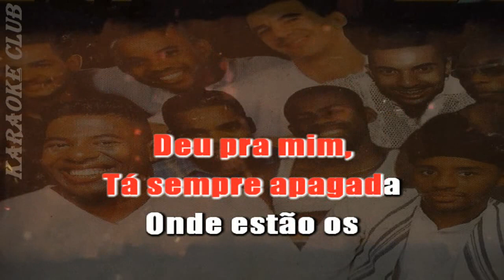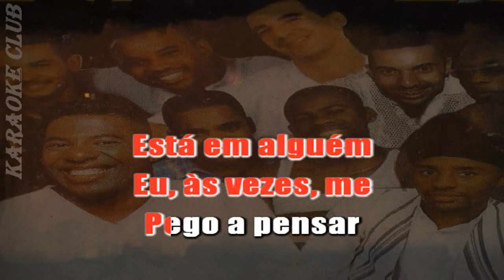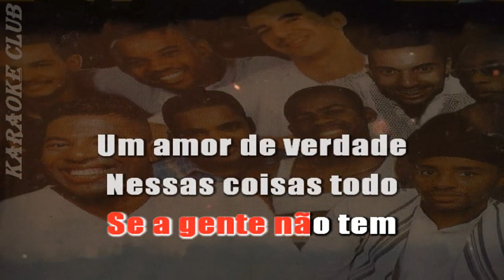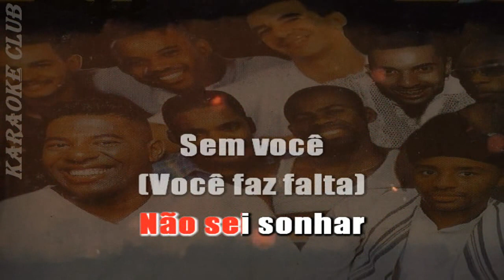NEGRITUDE JR - VOCÊ FAZ FALTA ( KARAOKE )